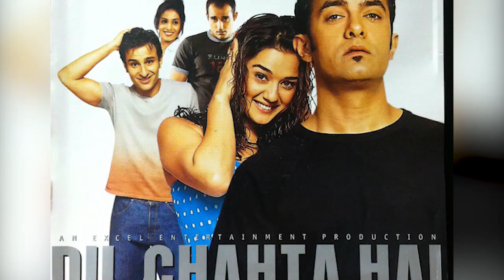Dil Chahta Hai 2 Movie | 51 Interesting facts | Aamir Khan,Saif Ali Khan,Akshaye Khanna,Preity Zinta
Why did many big celebrities rejected Dil chahta hai?
Who were those big celebrities who rejected Dil chahta hai?
What special did Farhan Akhtar in this movie which is still talked about right now?
What title has been given to this movie?
What was so special about this movie that it is a classic and was such a blockbuster?

Dil Chahta Hai is one of the all-time memorable classic Bollywood films starring some of the biggest names of Bollywood. But do you know the film was once rejected by many celebrities? Find out who they are and some other lesser-known facts about the film in our video.

Produced by : Ritesh Sidhwani
Directed by Farhan Akhtar
Farhan Akhtar
Written by Farhan Akhtar
Screenplay by Farhan Akhtar
Story by Farhan Akhtar
Kassim Jagmagia
Starring Aamir Khan
Saif Ali Khan
Akshaye Khanna
Preity Zinta
Sonali Kulkarni
Dimple Kapadia
Narrated by Saif Ali Khan
Preity Zinta
Akshaye Khanna
Distributed by Excel Entertainment

DilChahtaHai2Trailer # FarhanAkhtar

Editor: Akshay
Script Upasana
Anchor Sujata Archives